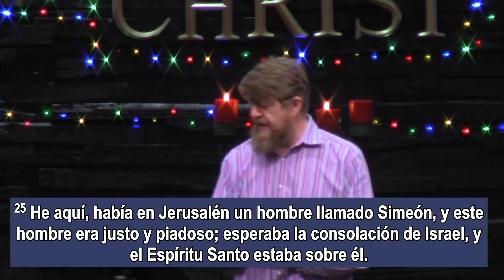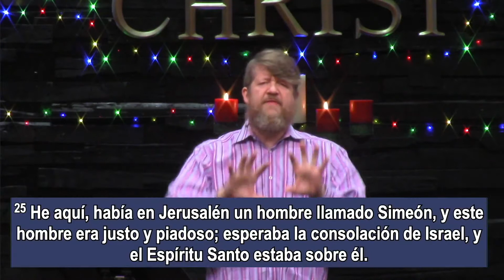PCBC Sermón de Adviento • 13 de Diciembre, 2020 • Esperanza